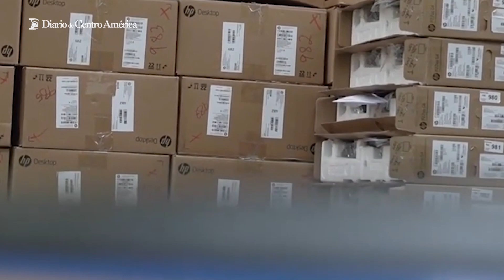La cartera de Gobernación presenta estrategia de seguridad ciudadana 2023.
Mingob prioriza acciones para garantizar la seguridad ciudadana y la prevención.